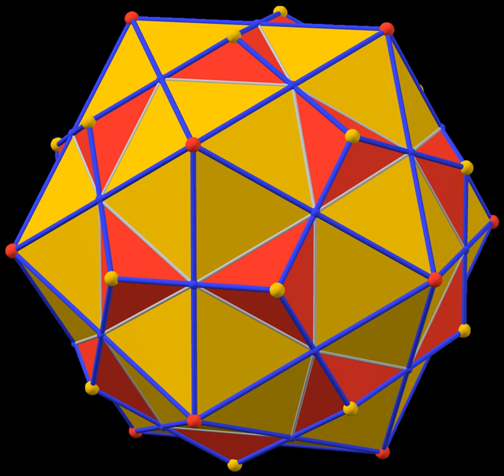Euclidean vector space | Wikipedia audio article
00:02:20 1 Definition
00:02:29 1.1 History
00:04:07 1.2 Intuitive overview
00:07:26 1.3 Technical definition
00:07:35 2 Euclidean structure
00:09:22 2.1 Distance
00:12:01 2.2 Angle
00:12:48 2.3 Rotations and reflections
00:14:07 2.4 Euclidean group
00:17:19 3 Non-Cartesian coordinates
00:19:22 4 Geometric shapes
00:20:16 4.1 Lines, planes, and other subspaces
00:20:26 4.2 Line segments and triangles
00:21:15 4.3 Polytopes and root systems
00:22:17 4.4 Curves
00:23:19 4.5 Balls, spheres, and hypersurfaces
00:23:28 5 Topology
00:23:38 6 Applications
00:24:34 7 Alternatives and generalizations
00:25:36 7.1 Curved spaces
00:26:14 7.2 Indefinite quadratic form
00:27:45 7.3 Other number fields
00:28:31 7.4 Infinite dimensions
00:29:00 8 See also
00:29:09 9 Footnotes

- Socrates

SUMMARY
In geometry, Euclidean space encompasses the two-dimensional Euclidean plane, the three-dimensional space of Euclidean geometry, and similar spaces of higher dimension. It is named after the Ancient Greek mathematician Euclid of Alexandria. The term "Euclidean" distinguishes these spaces from other types of spaces considered in modern geometry. Euclidean spaces also generalize to higher dimensions.
Classical Greek geometry defined the Euclidean plane and Euclidean three-dimensional space using certain postulates, while the other properties of these spaces were deduced as theorems. Geometric constructions were also used to define rational numbers as ratios of commensurable lengths. When algebra and mathematical analysis became developed enough, this relation reversed and now it is more common to define Euclidean spaces from vector spaces, which allows using Cartesian coordinates and the power of algebra and calculus. This means that points are specified with tuples of real numbers, called coordinate vectors, and geometric shapes are defined by equations and inequalities relating these coordinates. This approach has also the advantage of allowing easily the generalization of geometry to Euclidean spaces of more than three dimensions.
From the modern viewpoint, there is essentially only one Euclidean space of each dimension. While Euclidean space is defined by a set of axioms, these axioms do not specify how the points are to be represented. Euclidean space can, as one possible choice of representation, be modeled using Cartesian coordinates. In this case, the Euclidean space is then modeled by the real coordinate space (Rn) of the same dimension. In one dimension, this is the real line; in two dimensions, it is the Cartesian plane; and in higher dimensions it is a coordinate space with three or more real number coordinates. Mathematicians denote the n-dimensional Euclidean space by En if they wish to emphasize its Euclidean nature, but Rn is used as well since the latter is assumed to have the standard Euclidean structure, and these two structures are not always distinguished. Euclidean spaces have finite dimension.